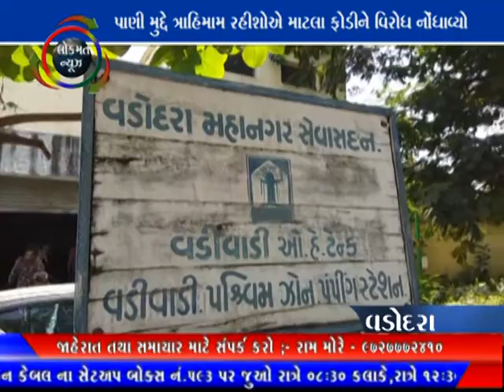LOKMAT NEWS VADODARA_07-10-20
પાણી મુદ્દે ત્રાહિમામ રહીશોએ માટલા ફોડીને વિરોધ નોંધાવ્યો